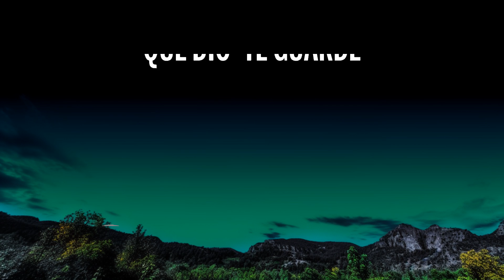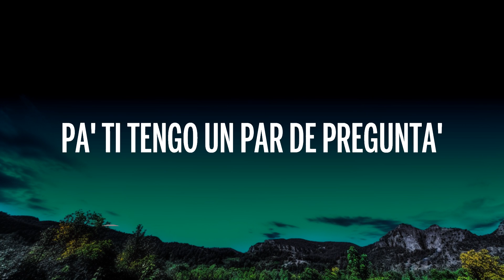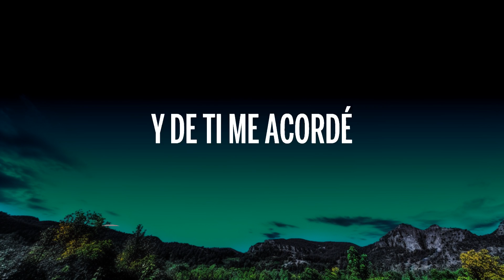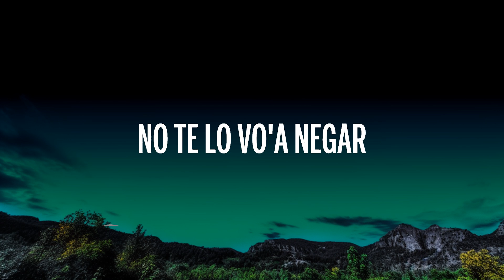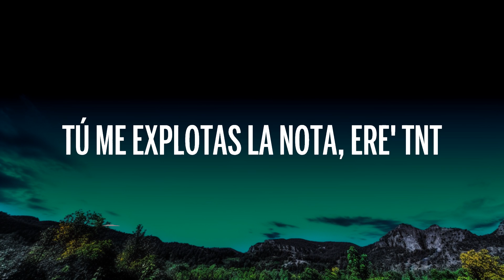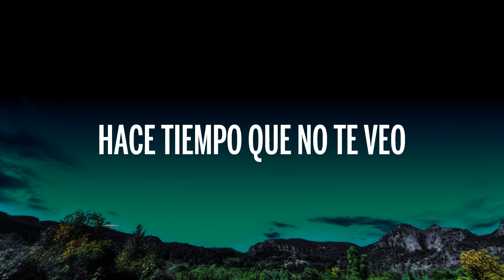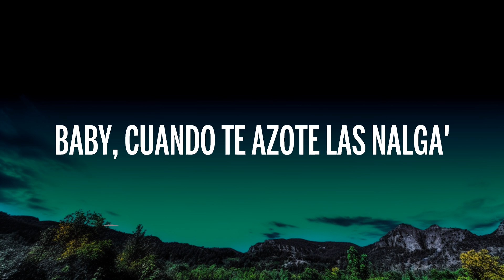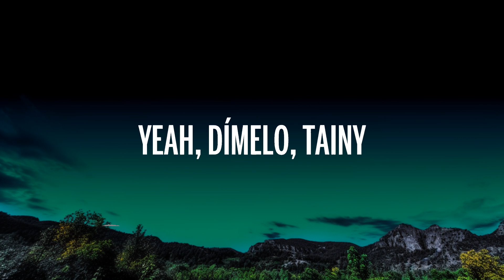Rauw Alejandro - ¿Y Eso? (Letra/Lyrics) | Box Bliss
🎵 Rauw Alejandro - ¿Y Eso? (Letra/Lyrics)
⏬ Descargar:

🎤 Letra: Rauw Alejandro - ¿Y Eso?

Yeah-yeah
Cerquita de tu piel siento que vo'a enloquecer
Qué rico hueles, bebé, yeah
Baby, quédate conmigo
Solo si estás dispuesta
Pa' ti tengo un par de pregunta'
Y quiero saber tu respuesta

¿Y eso cómo se come?
Si tú me enseña', a clase' no falto
Mami, yo estoy puesto pa' to'a las misione'
¿Qué tengo que hacer pa' tenerla en mi cuarto?
Hasta que el sol salga
Contigo nunca е' tarde
Baby, cuando te azote las nalga'
Quе Dio' te guarde (Ra-Rauw)

La treinta debajo 'e la camisa (¡Yah!)
Y en el Lamborghini andamo' a cien aunque no haya prisa (¡Ah!)
Mi llamada ella la desliza (Ey)
Ese culo tiene seguro, pero no lo garantiza (Mami)
Activo con la matricula (¡Eh!)
Esto e' real, aunque parece película (Uh-wuh)
Cuidado con las fotos, que despué' nos vinculan
Y pasa el Phillie, baby, que despué' nos circulan (¡Yah!)
Las botella' prendía' (¡Wuh!), tú bien rendía' (¡Ey!)
Te quiero 'esnúa cada ve' que te veo vestía' (Yeah)
Yo quiero eso to' el día
Qué bien te cuida'
La vi montada en el Can-Am en la corrida (Ey)

Mami, yo estoy puesto pa' to'a las misione' (Misione')
Hasta que el sol salga (No, no)
Contigo nunca e' tarde (Yeah)
Baby, cuando te azote las nalga' (Eh)
Que Dio' te guarde

No te lo vo'a negar (Dime, Zorro, ey)
Como un ginecólogo, allá abajo te quiero examinar
Hasta abajo el pedal
Lúcete pa' que todo' te miren, nadie te va a tocar (¡Yah!)
Así que, baby, acicálate
Estaba quemando en la troca y de ti me acordé (Wuh-uh)
Que en el edition por Europa te di cómo es (Uh-wuh)
Tú me explotas la nota, ere' TNT (¿Pa' dónde e' que e'?; ¡ah!)
Regálame otro bellaqueo (-queo)
Hace tiempo que no te veo (Oh-oh)
DMs lleno de modelo' y picheo (Oh-oh)
Siempre que bebo, te maquineo (Ey, mami)
Y qué rico sería comerte to' el día
Con la luz apagá' o con la luz prendía'
Te imagino to' el día twerkeándome encima
Sus comentario' lleno' 'e fuego, ella está encendía'

Rauw
Ra-Rauw
(Contigo estoy puesto pa' to'a las misione')
Yeah
Dímelo, Tainy
Dímelo, Tainy
Yeah, yeah